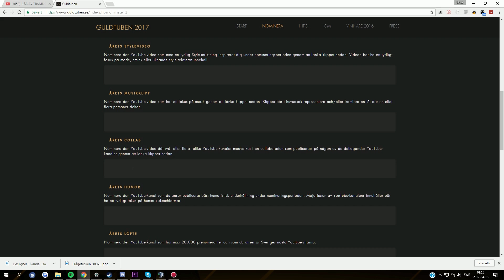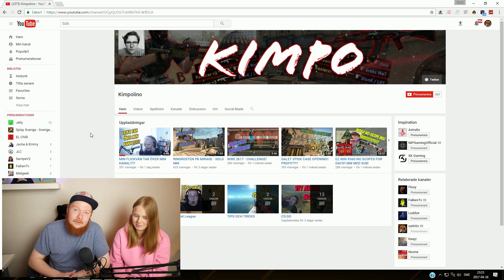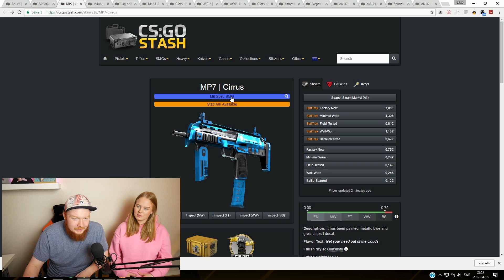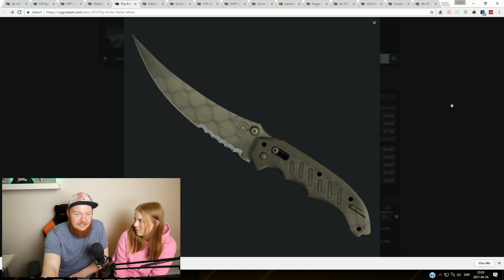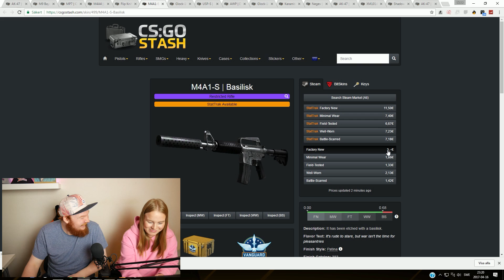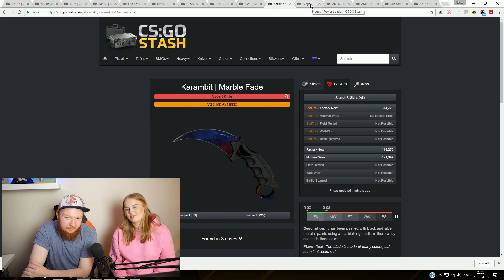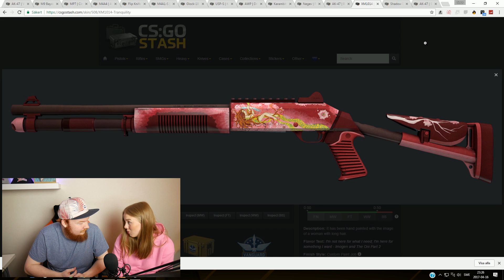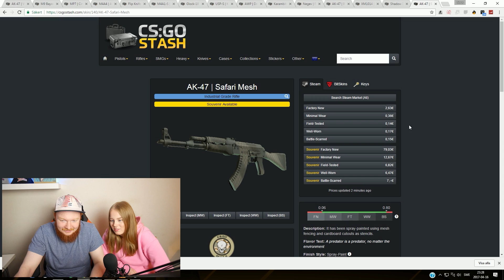SOFIA GISSAR PRISER PÅ CS:GO SKINS!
Om ni gillar detta glöm inte att tumma upp videon för en del 2 :D

Nominera detta klipp i årets video.

Tack! ♥ Whoooho!